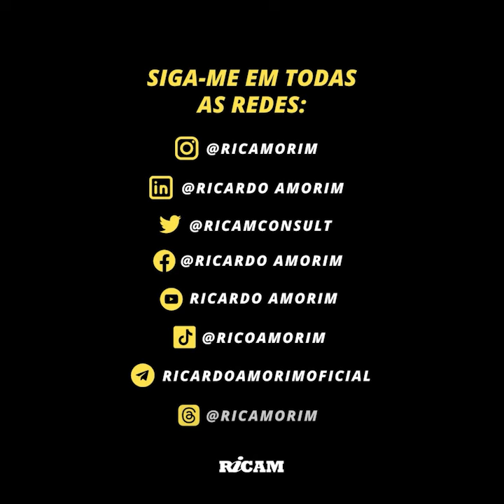A grande oportunidade dos títulos indexados à inflação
Se existe uma classe de ativos de investimentos que há muitos meses tem se mostrado confiável é a dos títulos de renda fixa indexados à inflação. No cenário positivo, o juro real embutido nele vai fechar mais e você vai ter uma forte alta dos títulos de prazos mais longo. No cenário negativo, se a economia brasileira for por água abaixo e a inflação subir, a rentabilidade dos títulos de prazos curtos será alta. Em resumo, com uma boa carteira de títulos indexados à inflação, você compra um seguro e ainda é pago por isso. Assista e entenda.